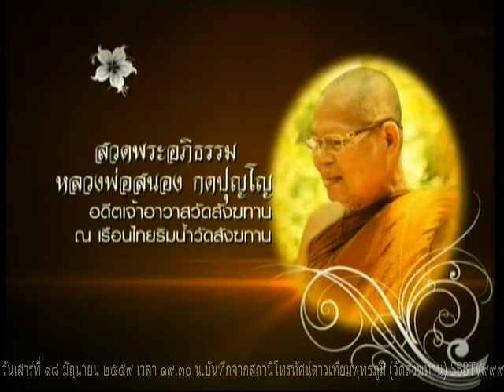วันเสาร์ที่ ๑๘ มิถุนายน ๒๕๕๙ คืนที่ ๑๓๘๙ หลวงพ่ออุดม ปุริปุญโณ วัดบ้านพลับ จังหวัดสระบุรี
Meditation centre

อ้างอิงจาก